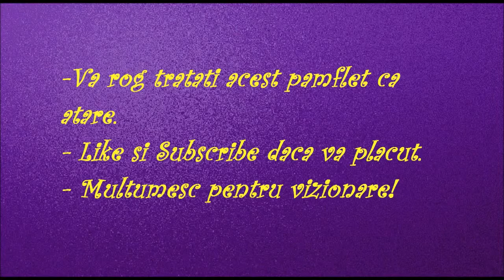Cristiano Ronaldo - Eu cu bani ea vagaboanta SONG 2017